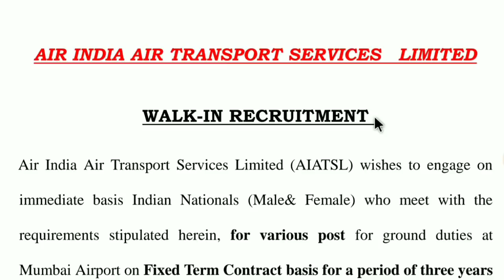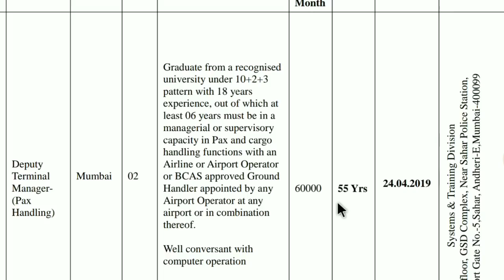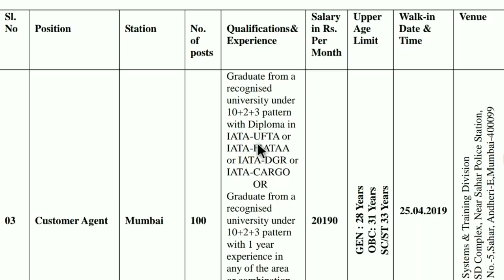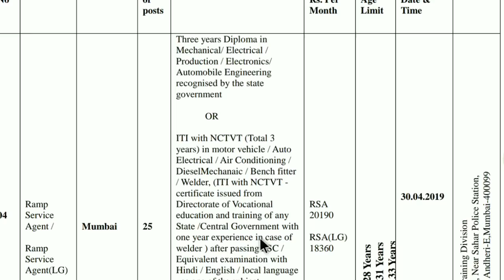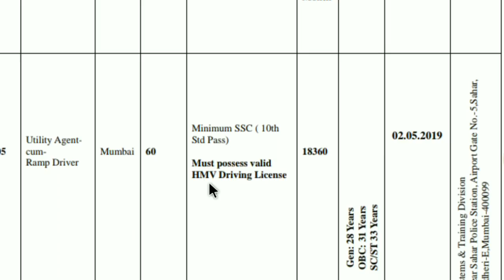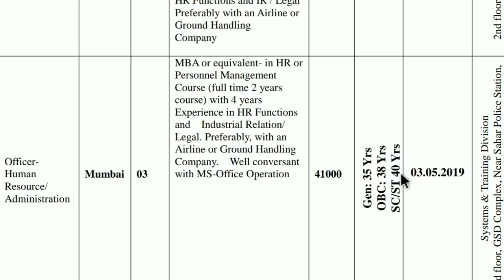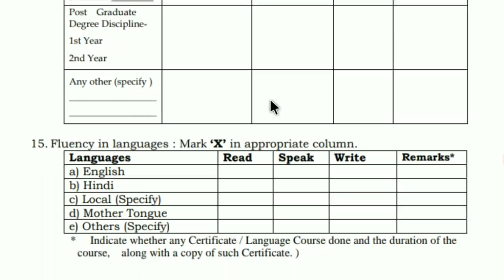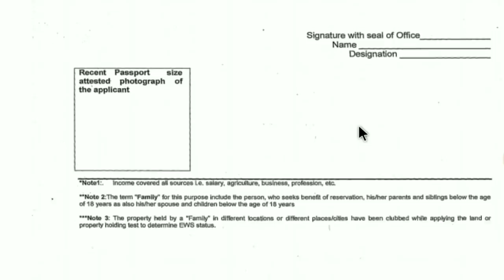Air India transport limited।। ITI, DIPLOMA, MBA।। Post -205